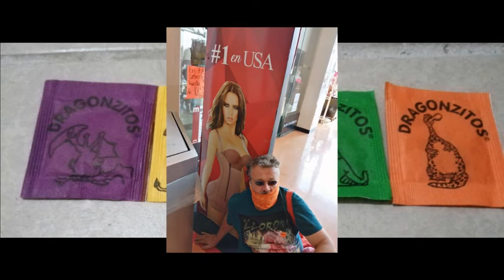Hurjat Hipit - Kalssi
Kalssi Hurjien Hippien ensialbumilta Happohyökkäys lokakuulta 1996. (Eilen väitin että se oli 1997, mutta sattuuhan näitä)
Kappale tehtiin vanhalla kunnon "sano joku kirjain" metodilla joten säveltäjiksi saatiin koko bändi. Studiossa Lade Laakkosen oli kuitenkin jo korvannut Hippien toiseksi pitkäaikaisin jäsen Ärmänen. Maalivahti Kupiainen, Puolustus Ärmänen, Hyökkäys Kartsaeno ja Gonzales

 Kalssi
san: Pirinen säv: Kupiainen-Laakkonen-Pirinen-Pirttisalo

Mieleeni juolahti aivan vasta
riipaista kepardi pois kuleksimasta

Katselin erääseen kepardin juojaan
se kiskoi kepukkata tuulensuojaan
pitäisköhän nielaista yks kalssi

Ennenkin tässä tönössä
olen ollut pienessä hönössä